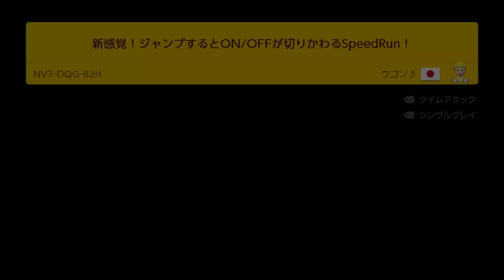鉄球が大量に襲ってきました。安全な場所はどこ？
2020年は366本の動画更新を目指してます(/・ω・)/
8月20日時点（120/366）

◆明日香のLINEID：@asuka18

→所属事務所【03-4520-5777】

2020年は366本の動画更新を目指してます(/・ω・)/月日の動画（/366）

またプレゼントが受け取れるようになりましたー！